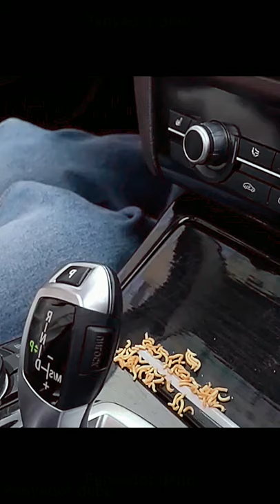Handheld Car Vacuum Cleaner 12V 120W 8000PA Wireless High Power for Car Home Office